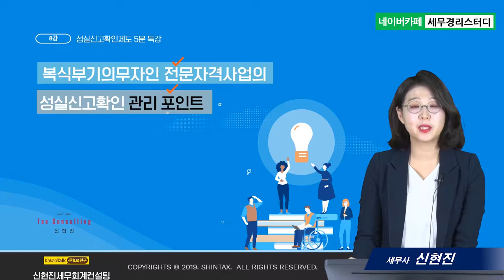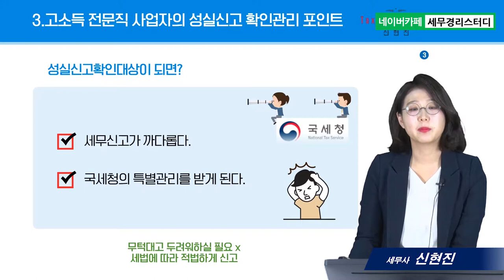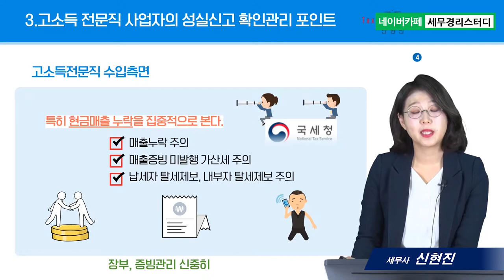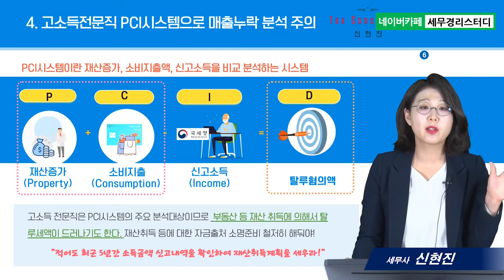성실신고확인제도, 복식부기의무자인 전문자격사업의 성실신고확인 관리 포인트 - 신현진세무사의 5분특강 #8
1. 대(大)제목 : 성실신고확인제도
2. 소(小)제목 : 복식부기의무자인 전문자격사업의 성실신고확인 관리 포인트